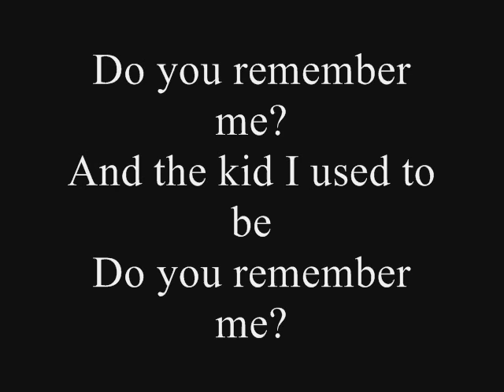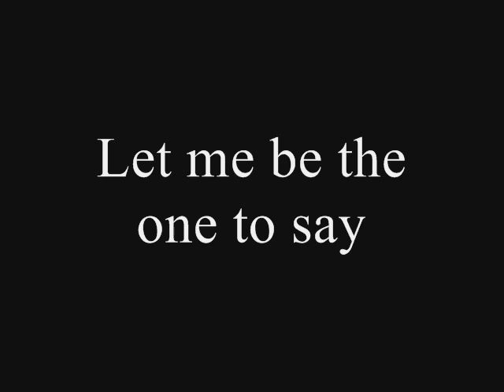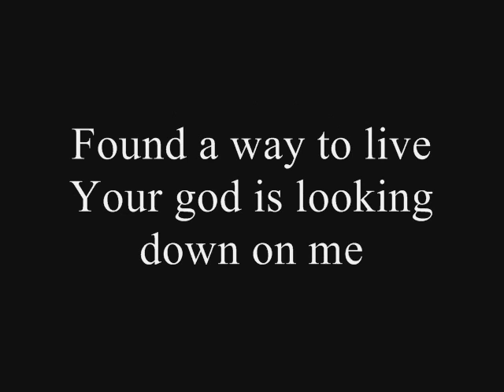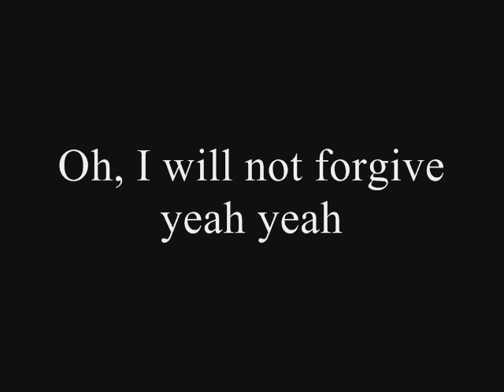I'm Not Jesus - Apocalyptica ft. Corey Tayor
Artist: Apocalyptica
Song: I'm Not Jesus
Album: Worlds Collide
I absolutely LOVE Apocalyptica. So I thought I should share them with you too. :3 Please enjoy! (Corey Taylor is pretty awesome too!) (: